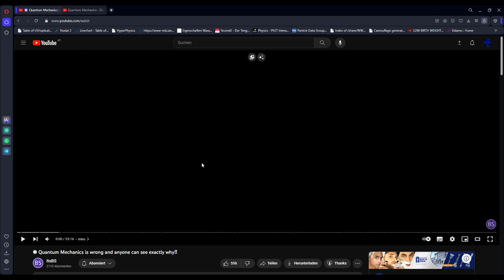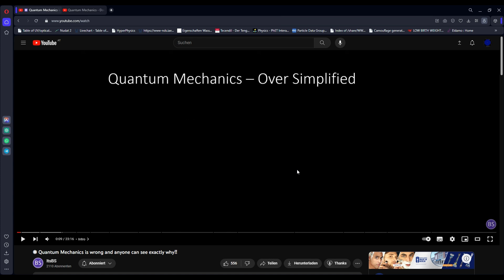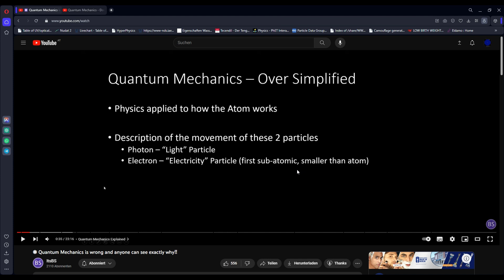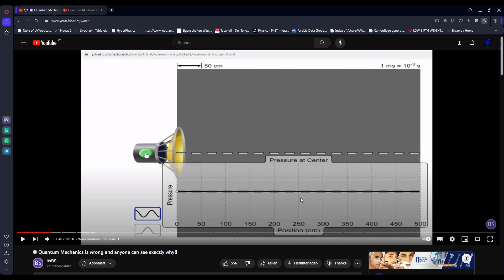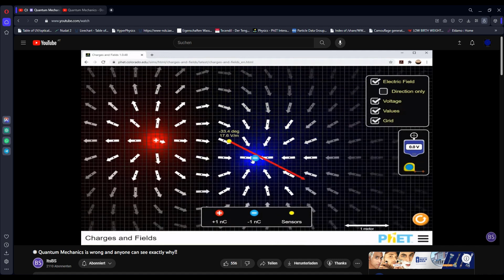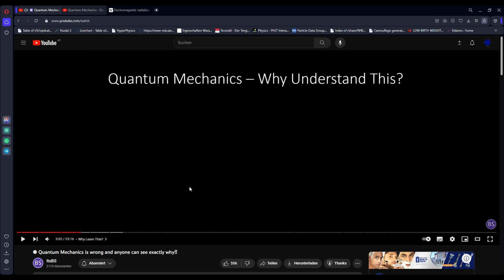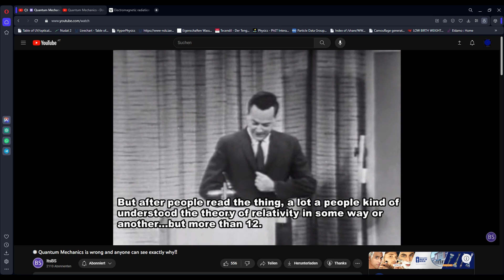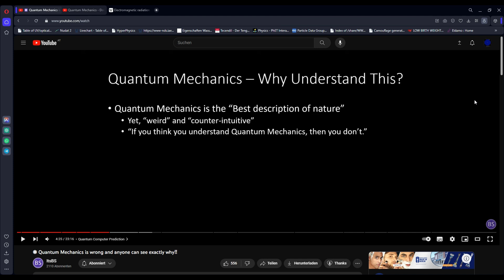Quantum mechanics is fake, apparently - Physicist reacts - part 1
Good Day!

Today we are having a look at @itsbs, where in one of their videos they state that quantum mechanics is fake and everyone can see it. So lets have a look!